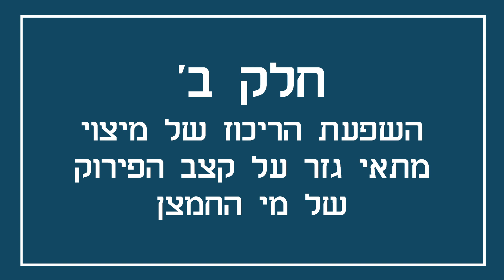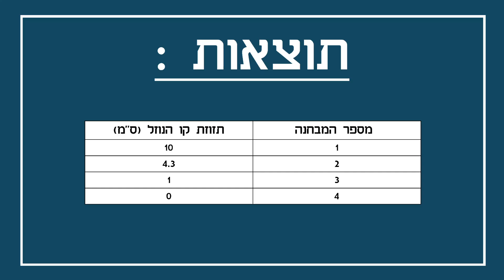בגרות מעבדה בביולוגיה - 5 יח"ל - 2007 - בעיה 4 - פירוק מי חמצן בתאי גזר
*מומלץ להפעיל כתוביות בזמן הצפייה בסרטון*

בסרטון תצפו בניסוי מתוך בחינת הבגרות המעשית בביולוגיה לתלמידי 5 יח"ל משנת 2007. הניסוי עוסק בפירוק מי חמצן ע"י האנזים קטלאז שבתאי הגזר.

ניתן להוריד את טופס הבחינה, הוראות הניסוי המלאות ורשימת הכלים והחומרים באתר "המרכז הארצי למורי הביולוגיה" תחת הלשונית "תוכן מעשי" - "בחינות בגרות במעבדה - 5 יח"ל".

© כל הזכויות שמורות למשרד החינוך, אגף המדע והטכנולוגיה.